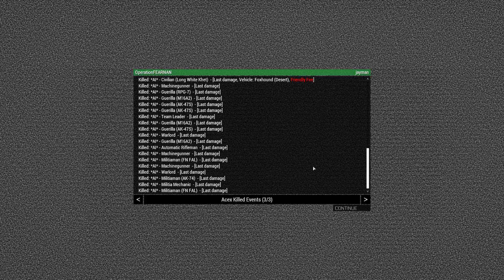FEARNAN Highlights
The good stuff from Operation FEARNAN